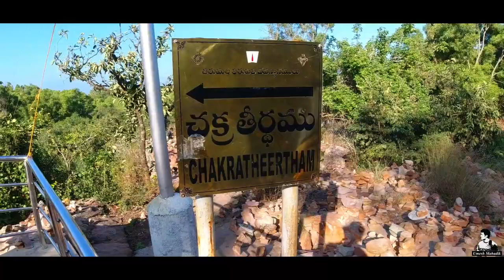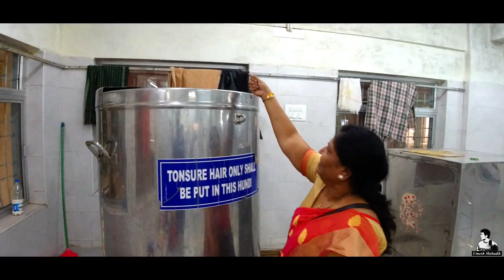Tirupati_balaji trip vlog part - 3 | तिरुपती बालाजी ट्रिप भाग - ३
नमस्कार मित्रांनो आज आपण या व्हिडियो मध्ये बघणार आहोत बालाजी मंदिर, पापनाशक मंदिर, मिनी कल्याण कट्टा, हनुमान मंदिर, व गोविंदराज मंदिर त्यामुळे तुम्ही हा व्हिडियो शेवटपर्यंत बघा तुम्हाला हा आमचा देवदर्शनाला व्हिडियो नक्की आवडेल.

Venkateswara Temple, Tirumala

Venkateswara Temple is a landmark Vaishnavite temple situated in the hill town of Tirumala at Tirupati in Chittoor district of Andhra Pradesh, India. The Temple is dedicated to Venkateswara, a form of Vishnu, who is believed to have appeared here to save mankind from trials and troubles of Kali Yuga. Hence the place has also got the name Kaliyuga Vaikuntham and the Lord here is referred to as Kaliyuga Prathyaksha Daivam. The temple is also known by other names like Tirumala Temple, Tirupati Temple, Tirupati Balaji Temple. Venkateswara is known by many other names: Balaji, Govinda, and Srinivasa.

Tirumala Hills are part of Seshachalam Hills range. The hills are 853 metres (2,799 ft) above sea level. The Hills comprises seven peaks, representing the seven heads of Adisesha. The temple lies on the seventh peak -Venkatadri, on the southern banks of Sri Swami Pushkarini, a holy water tank. Hence the temple is also referred to as "Temple of Seven Hills". Tirumala town covers about 10.33 sq mi (26.75 km2) in area.

The Temple is constructed in Dravidian architecture and is believed to be constructed over a period of time starting from 300 AD. The Garbagruha (Sanctum Sanctorum) is called AnandaNilayam. The presiding deity, Venkateswara, is in standing posture and faces east in Garbha gruha. The temple follows Vaikhanasa Agama tradition of worship. The temple is one of the eight Vishnu Swayambhu Kshetras and is listed as 106th and the last earthly Divya Desam. The Temple premises had two modern Queue complex buildings to organise the pilgrim rush, Tarigonda Vengamamba Annaprasadam complex for free meals to Pilgrims, hair tonsure buildings and a number of pilgrim lodging sites.

It is the richest temple in the world in terms of donations received and wealth.[3][4][5] The temple is visited by about 50,000 to 100,000 pilgrims daily (30 to 40 million people annually on average), while on special occasions and festivals, like the annual Brahmotsavam, the number of pilgrims shoots up to 500,000, making it the most-visited holy place in the world.[6][failed verification]. In 2016, it was reported that 27.3 million pilgrims visited the temple.

It is around 435 km (270.3 mi) from Vijayawada, 571.9 km (355.4 mi) from Hyderabad, 138 km (85.7 mi) from Chennai, 291 km (180.8 mi) from Bangalore, and 781.2 km (485.4 mi) from Visakhapatnam

There are several legends associated with the manifestation of the Lord in Tirumala. According to one legend, the temple has a murti (deity) of Venkateswara, which it is believed shall remain here for the entire duration of the present Kali Yuga.

Tirupati_balaji trip vlog part - 1 | तिरुपती बालाजी ट्रिप भाग - १

तर मित्रांनो तुम्हाला जर हा व्हिडियो आवडला असेल तर ह्या विडिओला LIKE करा तसेच तुमच्या मित्रांबरोबर हा व्हिडियो SHARE करा.
धन्यवाद मित्रानो.